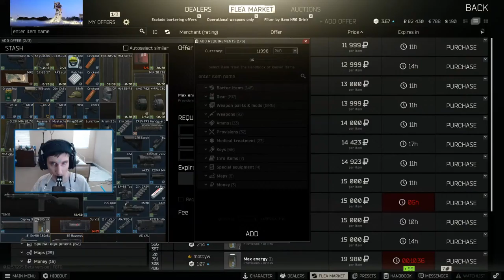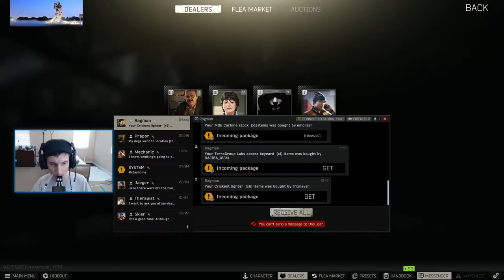FIZZIL PLAYS -QUADRIPLEGIC QUADSTICK GAMING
DFIZZIL plays games of all types using a mouth operated controller called a Quadstick!